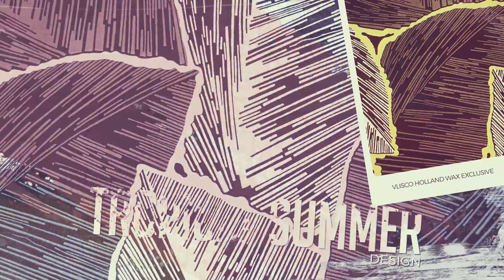Brand New Vlisco Gold Exclusive - Tropical Summer Design